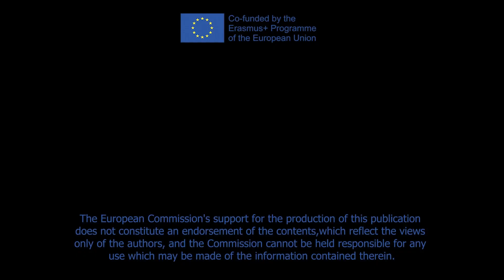LOOP Teachers in Slovenia